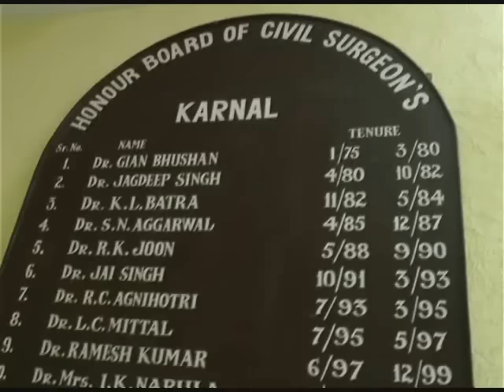Karnal CMO & Doctors Dengue Chikungunya Meeting Must Watch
Karnal CMO & Doctors Dengue Chikungunya Meeting Breaking - करनाल सिविल सर्जन कार्यालय में CMO  की अध्यक्षता में आईएमए के डॉक्टर्स के साथ डेंगू और चिकनगुनिया जैसी बीमारियों की रोकथाम के बारे में हुआ एक अहम् बैठक का आयोजन ,CMO ने निजी हस्पतालों के डॉक्टरों व लेब संचालको को दिए सख्त आदेश , कहाँ  हरियाणा सरकार द्वारा निधार्रित रेट  में ही होना चाहिए डेंगू और चिकनगुनिया पीड़ित मरीजों का इलाज -

करनाल स्थानीय सिविल सर्जन कार्यालय में डा0 सन्त लाल वर्मा की अध्यक्षता में आईएमए के डॉक्टर्स के  साथ डेंगू और चिकनगुनिया जैसी बीमारियों की रोकथाम के बारे में एक अहम् बैठक का आयोजन किया गया ! इस मौके पर सीएमओ ने बताया कि  डेंगू का केवल ऐलीसा टैस्ट  ही करवाएं, जिसका हरियाणा सरकार द्वारा 600 रूपये रेट निधार्रित किया गया है ! इसके साथ ही चिकनगुनिया टैस्ट के लिये आरटीपीसीआर का रेट हरियाणा सरकार द्वारा 1000 रूपये निर्धारित किया गया है तथा डेंगू और चिकनगुनिया के टैस्ट हरियाणा राज्य पब्लिक हैल्थ लैब, करनाल में मुफ्त मे किये जा रहे है ! वही उन्होंने सभी डाक्टरों को बताया कि डेंगू और चिकनगुनिया नोटीफिएबल बीमारी है  इसलिये अगर कोई भी मलेरिया/डेंगू/चिकनगुनिया का केस प्राईवेट अस्पतालो में आता है, तो उसकी सूचना तुरन्त सिविल सर्जन कार्यालय व उप-सिविल सर्जन करनाल के कार्यालय मे मरीज के पूर्ण विवरण सहित भिजवाएं,साथ ही वैक्टर वोर्न बीमारियों के बारे मे लोगों को जागरूक करें ! इस अवसर पर आईएमए के प्रधान डा० राकेश मित्तल समेत जिले के कई बड़े हस्पतालों के डॉक्टर व लेब संचालक भी मौजूद रहे !